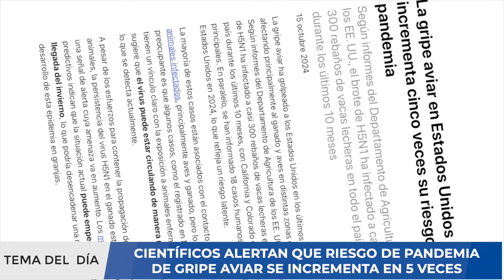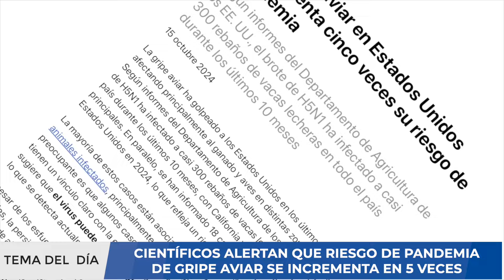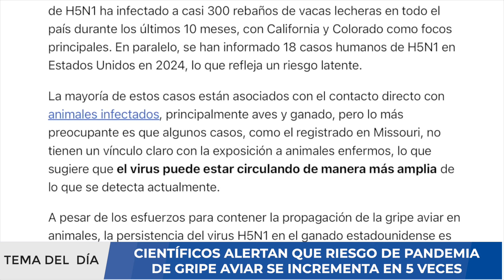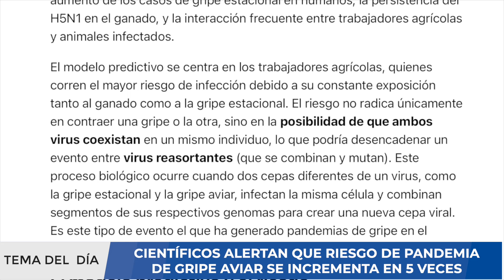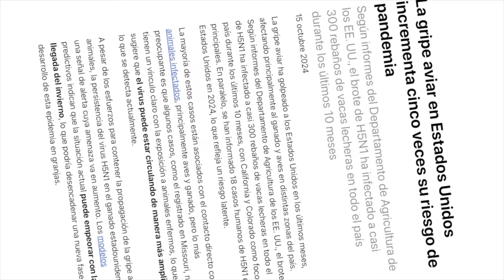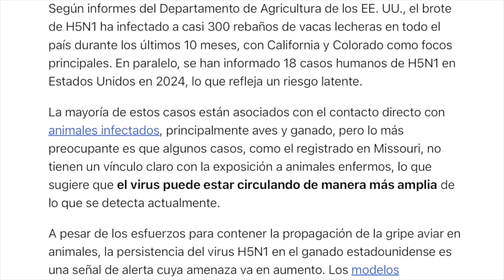¿El virus H5N1 aumenta 5 veces el riesgo de pandemia?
Funcionarios de salud pública están investigando un posible tercer caso humano de gripe aviar, según anunció el sábado el Departamento de Salud Pública de California. El caso fue identificado como una persona que estuvo en contacto con ganado lechero infectado en el Valle Central. Se desconoce si la persona está vinculada o tuvo contacto con los otros dos casos confirmados el jueves. Las tres personas estuvieron en contacto con animales en tres granjas diferentes. Las muestras del posible tercer caso se han enviado al Centro de Control y Prevención de Enfermedades para su posterior confirmación, según las autoridades de salud pública de California.

El tercer posible caso experimentó síntomas leves similares a los de los otros casos, que incluyen conjuntivitis. Los tres afectados no han sido hospitalizados. Los funcionarios de salud pública también aseguran que la leche y los productos lácteos pasteurizados son seguros para el consumo, ya que la pasteurización inactiva el virus de la gripe aviar.

El riesgo sigue siendo bajo para el público en general, pero se recomienda a quienes trabajan con animales de granja que lleven equipo de protección personal o EPP, como mascarillas N95, protectores faciales, gafas y guantes, según el departamento de salud pública.